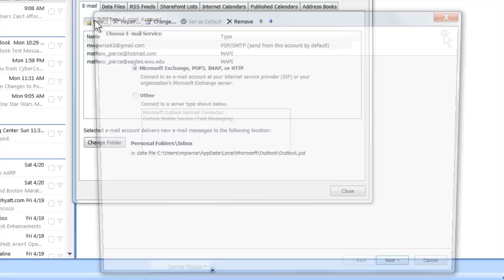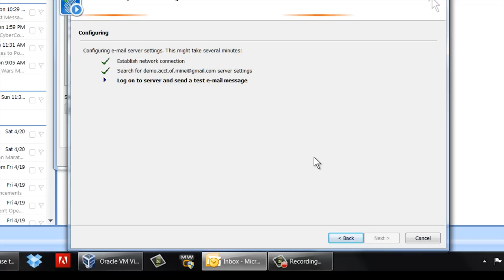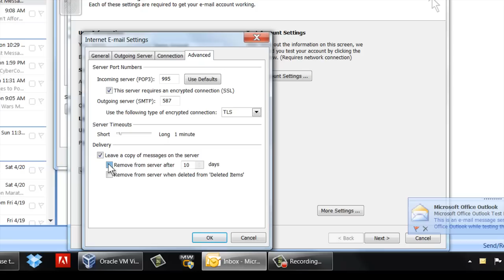How to Set Up the Same Microsoft Outlook Email Address on Two Compute... : MS Outlook Tips & Tricks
Series Description: Microsoft Outlook is still one of the most widely used e-mail clients in existence today. Get Microsoft Outlook tips and tricks with help from a software engineer in this free video series.